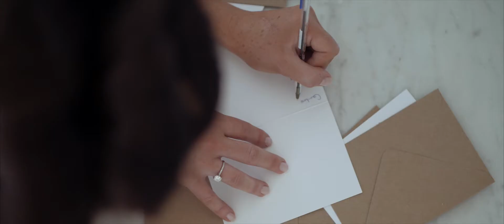Matt & Lauran - Destination Wedding in Sorrento, Italy - Museo Correale and Vila Silvana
by Pedro Portela Films

Destination Wedding in Sorrento, Italy - Museo Correale and Villa Silvana

As a destination wedding videographer, "blessed" is a word that comes up a lot in our profession when colleagues talk about what they do. Whilst I wouldn't  describe my job in such terms, I certainly feel I am quite lucky. The jobs is not as glamorous as it looks and there's a lot of hard work behind it, but it's incredible.

The amazing vistas of the Museo Correale and Vila Silvana are just stunning. They're classic Sorrento landscapes, with deep, cobalt blue ocean of the Bay of Naples with the Vesuvius in the background.

This wedding was a bliss. It had everything: good weather, pizza, pasta and gelato, along with amazing colleagues and guests.

Panasonic Leica 42.5mm f/1.2
Panasonic Leica 15mm f/1.7
Panasonic Leica 8-18mm f/2.8-4
Tascam DR-10L recorders with Tascam lav microphones
Sony TX-650 Microphones